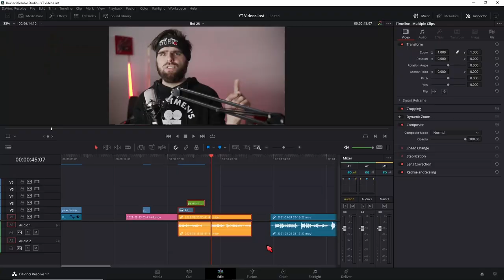Magnetic Timeline in Davinci Resolve - Clips tauschen per Shortcut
Wenn die Magnetic Timeline von Final Cut in Davinci Resolve replizieren willst kannst du das per Shortcut machen. In diesem Video zeig ich es dir.

↓Timestamps↓ ­­­­­­­­
0:00 Davinci Resolve Magnetic Clip swap
0:08 Davinci Resolve Keyboard shortcuts ändern
0:16 Warnung & Probleme
0:28 Ganze Parts im Video tauschen
0:50 Mehr Shortcuts für Davinci Resolve
Deine Resolve Community im Web:
Davinci Resolve Deutschland Discord: